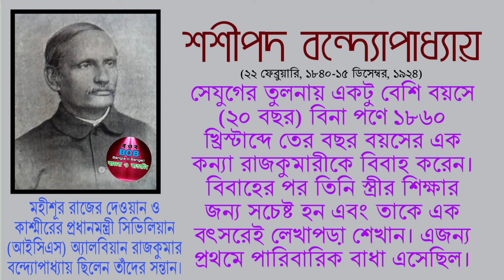শশীপদ বন্দ্যোপাধ্যায় । নারীর অধিকার ও শিক্ষা । বাংলা ও বাঙালি । বাঙালির ইতিহাস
শশীপদ বন্দ্যোপাধ্যায় (২২ ফেব্রুয়ারি, ১৮৪০-১৫ ডিসেম্বর, ১৯২৪) ছিলেন একজন প্রগতিবাদী সমাজকর্মী এবং ব্রাহ্মসমাজের নেতা যিনি নারীর অধিকার ও শিক্ষার বিস্তারে এবং ভারতে প্রথম শ্রমিক কল্যাণে অগ্রণী ভূমিকা গ্রহণ করেছিলেন। তিনি বেশ কয়েকটি বালিকা বিদ্যালয়ের, বিধবাদের আবাসগৃহের প্রতিষ্ঠাতা ছিলেন। মাদক-বিরোধী আন্দোলনে অংশগ্রহণ, শ্রমিক সংগঠন তৈরি সহ ভারত শ্রমজীবি পত্রিকার সম্পাদক ছিলেন।

শশীপদ বন্দ্যোপাধ্যায় ১৮৪০ খ্রিষ্টাব্দে বৃটিশ ভারতের কলকাতার বরানগরে জন্মগ্রহণ করেন। তার পিতার নাম রাজকুমার বন্দ্যোপাধ্যায়। পাশ্চাত্য শিক্ষার জন্য তিনি স্কুলে সর্বোচ্চ শ্রেণি পর্যন্ত পড়েন। সেযুগের তুলনায় একটু বেশি বয়সে (২০ বৎসর) বিনা পণে ১৮৬০ খ্রিস্টাব্দে তের বৎসর বয়সের এক কন্যা রাজকুমারীকে বিবাহ করেন। বিবাহের পর তিনি স্ত্রীর শিক্ষার জন্য সচেষ্ট হন এবং তাকে এক বৎসরেই লেখাপড়া শেখান। এজন্য প্রথমে পারিবারিক বাধা এসেছিল। দশ বৎসর পর বিলাতে যাওয়ার আগেই ব্রাহ্মধর্ম গ্রহণের জন্য পৈতৃক নিবাস ত্যাগ করতে হয়। মহীশূর রাজের দেওয়ান ও কাশ্মীরের প্রধানমন্ত্রী সিভিলিয়ান (আইসিএস) অ্যালবিয়ান রাজকুমার বন্দ্যোপাধ্যায় ছিলেন তাঁদের সন্তান।